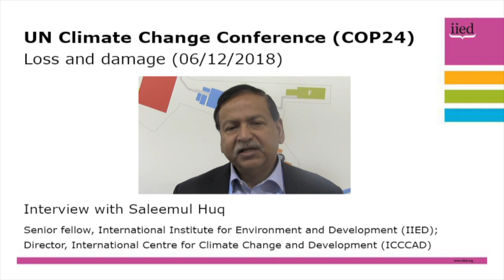COP24 interviews: Loss and damage, with Saleemul Huq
Saleemul Huq, senior fellow with the International Institute for Environment and Development (IIED) and director of the International Centre for Climate Change and Development, discusses the issue of loss and damage.

Huq analyses its history in the UNFCCC process, which started in Poland, the latest consensus among developing countries, and the efforts to embed it at COP24.

A number of IIED's experts will be providing their views through daily video updates from COP24 throughout the conference.

See more of IIED's views and activities at COP24 and on Twitter via @IIED and COP24.